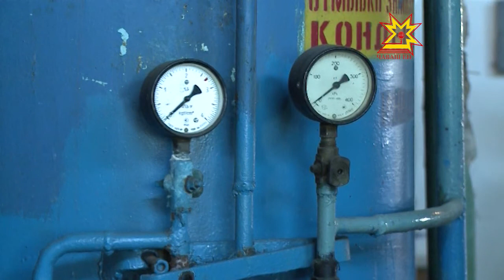Чăваш Ен пуçлăхĕ Çĕмĕрле хулинче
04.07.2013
Паян Республика пуçлăхĕ Çĕмĕрлере пулчĕ. Михаил Игнатьев май уйăхĕнче Наци радиовĕпе тÿрĕ эфира тухсан районта пурăнакансенчен ÿпкевсем çитнĕ. Бюджет кивçенĕсем, юхăннă пăрăхсем, вĕри шыв çукки _ çак çитменлĕхсене кĕске вăхăтра татса памалла.